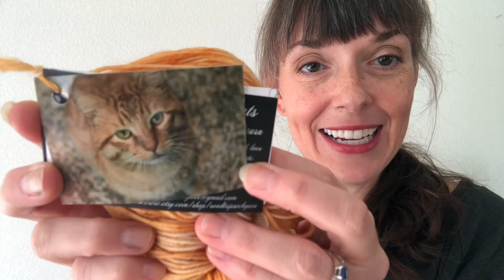AcornStreetShop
Our next Road Trip adventure takes us to Acorn Street Shop in Seattle, Washington.  This video highlights the gorgeous colorways available only at Acorn Street Shop.